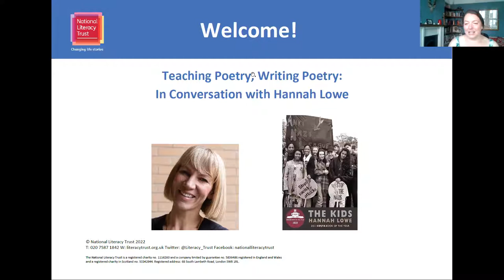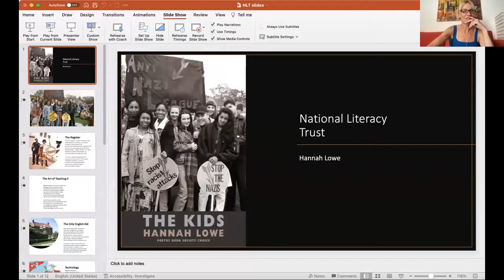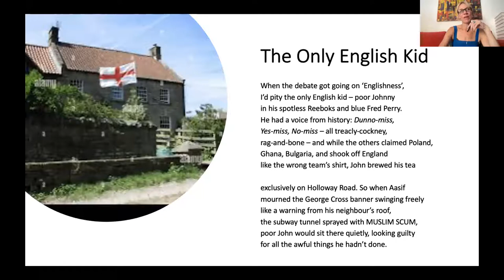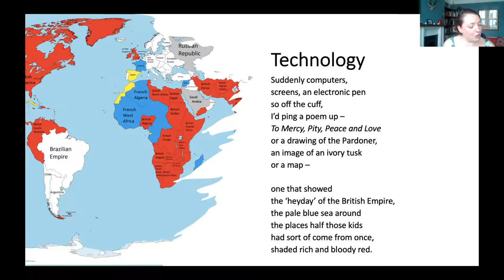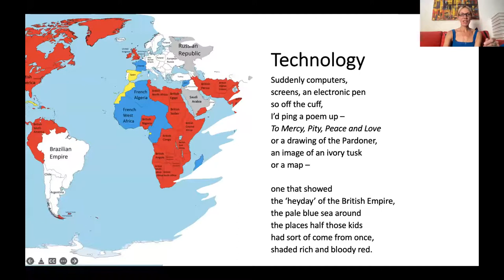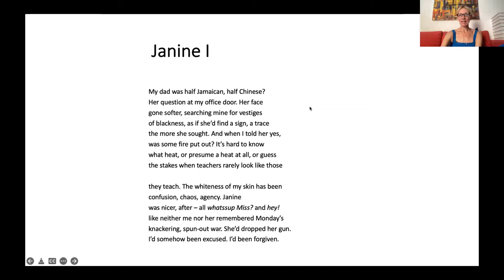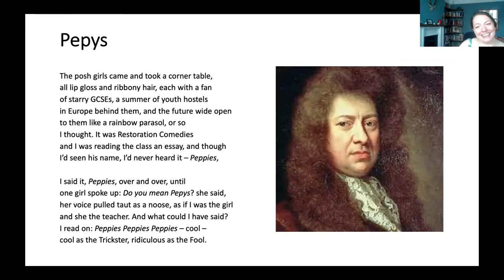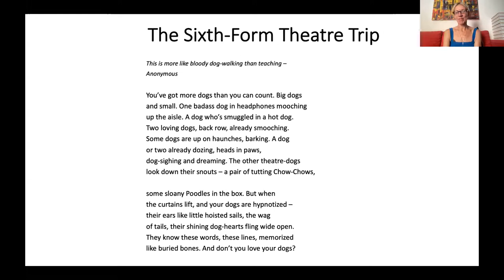Teaching and Writing Poetry with Hannah Lowe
Poet Hannah Lowe talks about her Costa Book Award winning poetry collection The Kids and her experiences of teaching in an inner-city school with the National Literacy Trust’s Head of School Programmes Fay Lant.